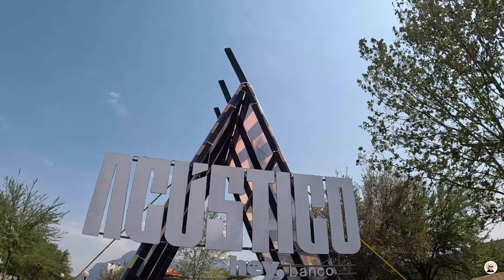Tecate Pa´L Norte 2022 - Monterrey | Día 1 | BLOG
Gente que tal, pues como ya es costumbre fui al Pa'L Norte y anduve dándoles el tour, aquí les comparto un Blog de lo que vi en su decimo aniversario, día 1.